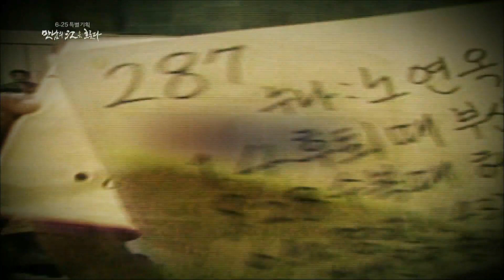150625 만남의강은흐른다 예고 ㅣ KBS방송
6.25특별기획 - '만남의 강은 흐른다' ,
2015년 6월 25일(목) 오전 10:40 KBS 1TV 방송,